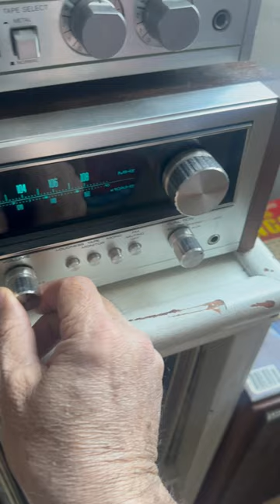“She’s got Legs”